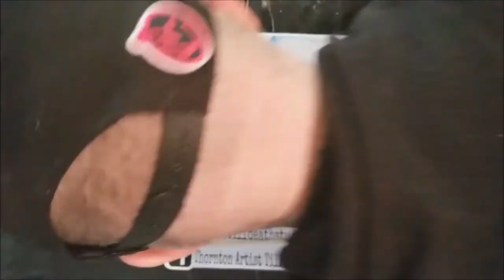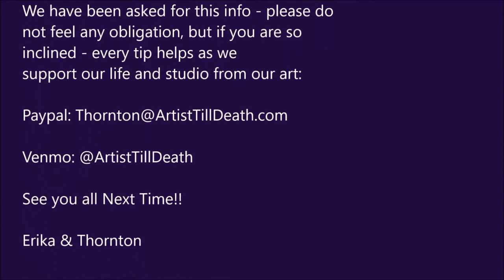gold marble table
epoxy made gold silver marble mix table.